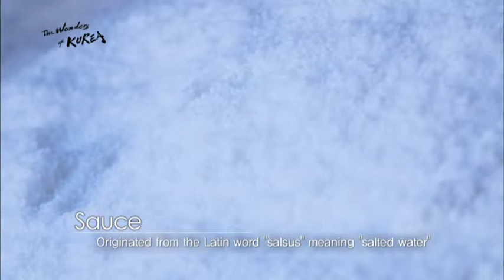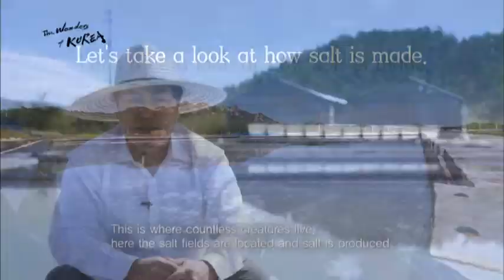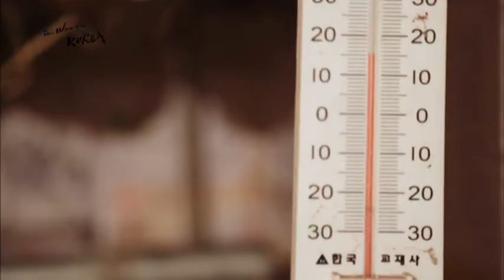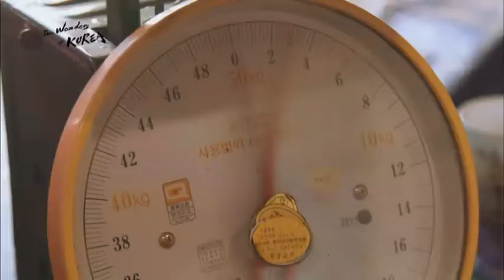Korean Foods Hidden sixth Flavor 1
Korean Foods Hidden sixth Flavor